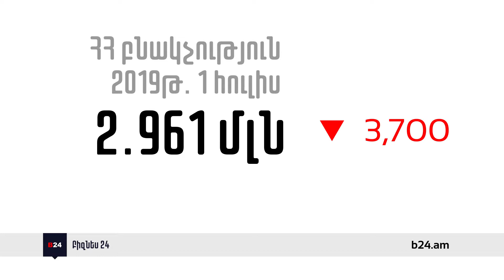Մասնագետները՝ 2050թ.-ին ՀՀ բնակչության թիվը 5 մլն հասցնելու մասին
Առնվազն 5 մլն բնակչություն, համախառն ներքին արդյունքի 15-ապատկում, աղքատության հաղթահարում․ որքանով է իրատեսական ՀՀ ռազմավարական ծրագիրը